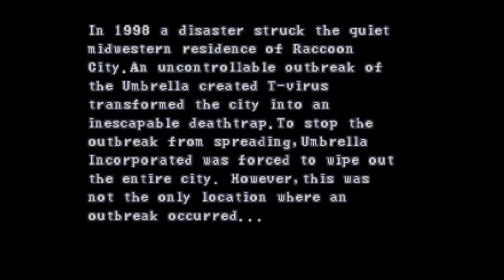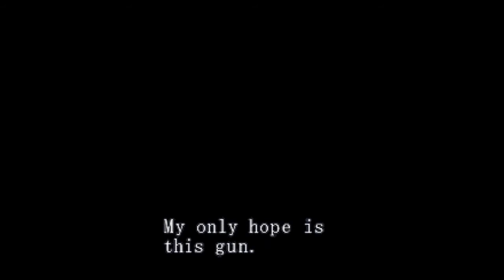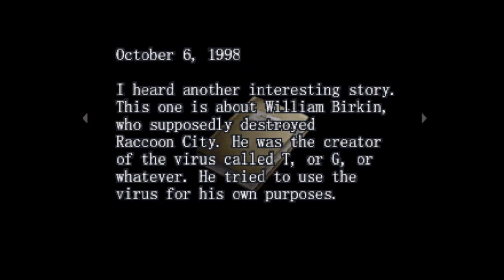Resident Evil Survivor Pt 1